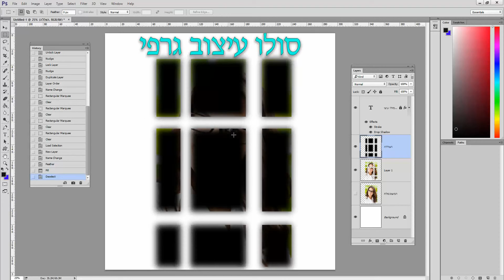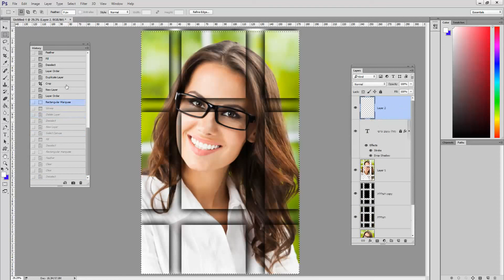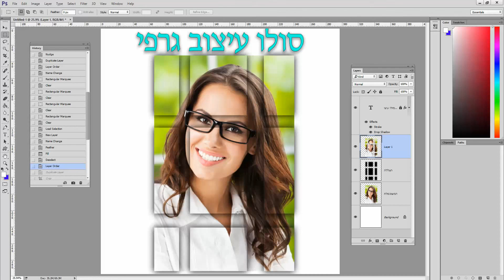מדריך Photoshop תוכנה לעריכה עיצוב תמונות